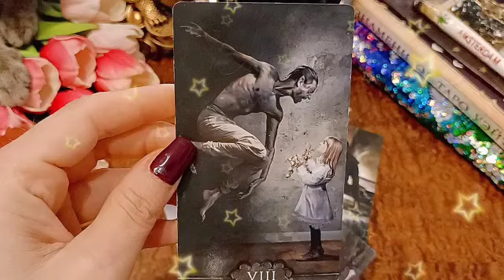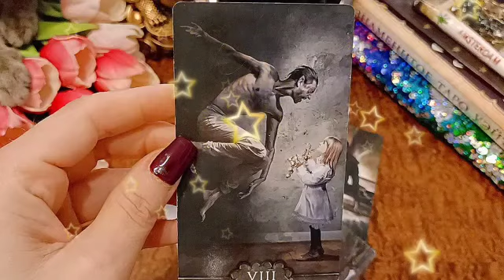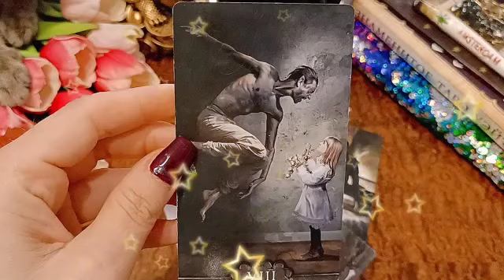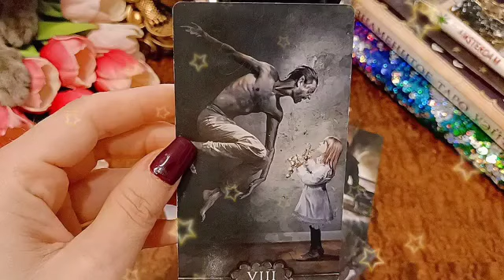برج القوس من 15 إلى 30 يناير 2023 // رساله مهمه بتنور بصيرتك🥰بتكشف حقيقه الصدمه😱انت مديله امان😔